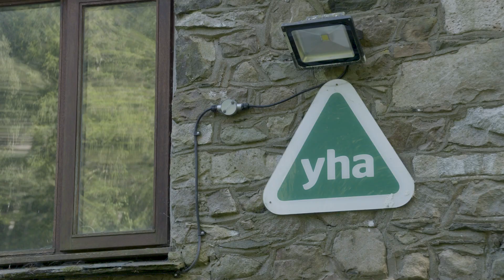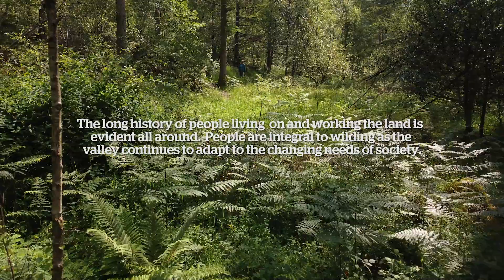Wild Ennerdale People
A short video sharing how people  benefit from a wilder Ennerdale.